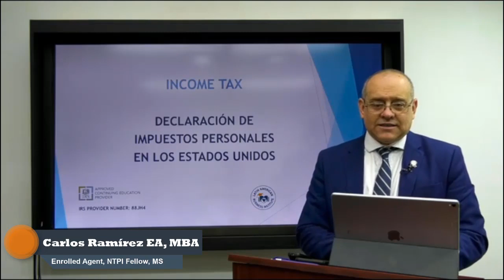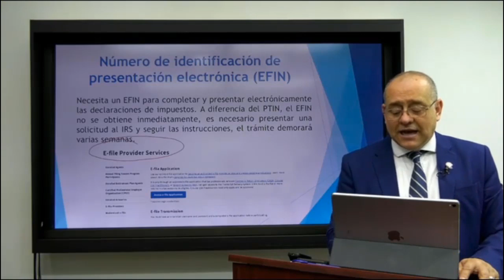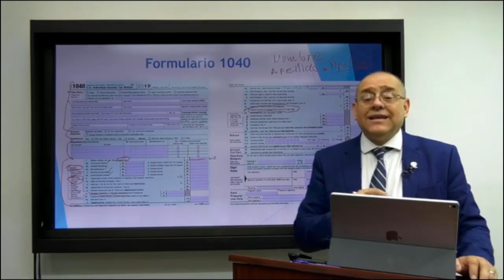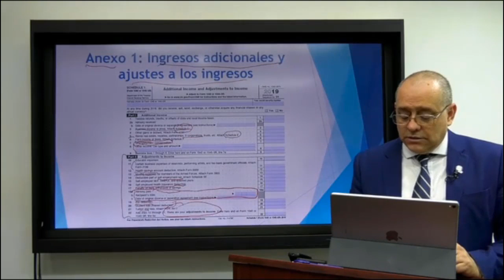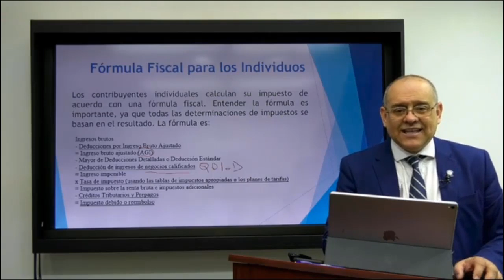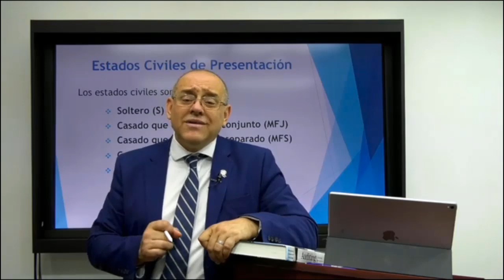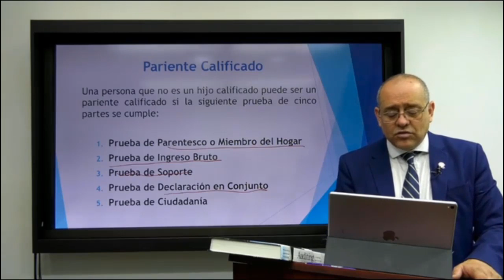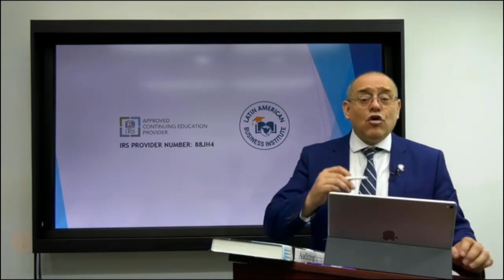Income Tax - Curso de Taxes - Curso de Impuestos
Declaración de Impuestos de Ingresos Individuales

Curso para Preparar Impuestos en Estados Unidos.
Curso de la Forma 1040. Preparación de Impuestos Personales.

Este curso es para cualquier persona interesada en comenzar una carrera en la preparación de Impuestos en Estados Unidos. El alumno aprenderá conceptos básicos de la preparación de declaraciones de impuestos con un análisis paso a paso del Formulario 1040 y ciertos esquemas que lo acompañan.

Aprenda más sobre Impuestos Personales, regístrandose en el curso

Under no circumstances will Carlos Ramirez EA be responsible or liable in any way for any content, including but not limited to, any errors or omissions in such content, or for any loss or damage of any kind incurred as a result of any other content communicated on this Youtube page, whether by Carlos Ramirez EA or a third party. In no event shall Carlos Ramirez EA be liable for any special, indirect or consequential damages or any damages whatsoever resulting from loss of use, data or profits arising out of or in connection with the availability, use or performance of any information communicated on this Youtube page.

Bajo ninguna circunstancia Carlos Ramírez EA será responsable o estará obligado de ninguna manera por cualquier contenido, incluyendo pero no limitado a, cualquier error u omisión en dicho contenido, o por cualquier pérdida o daño de cualquier tipo incurrido como resultado de cualquier otro contenido comunicado en esta página de Youtube, ya sea por Carlos Ramírez EA o un tercero. En ningún caso Carlos Ramírez EA será responsable de ningún daño especial, indirecto o consecuente ni de ningún daño que resulte de la pérdida de uso, datos o beneficios que surjan de o en relación con la disponibilidad, el uso o el rendimiento de cualquier información comunicada en esta página de Youtube.